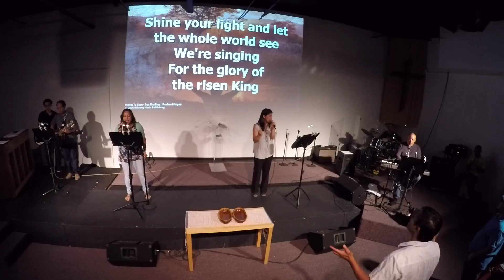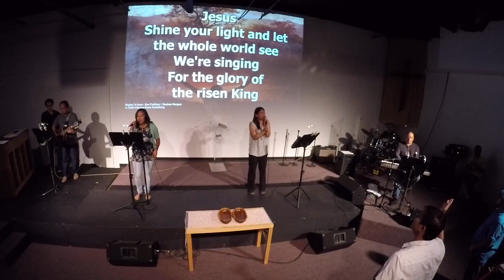VOH E P&W 04 17 16